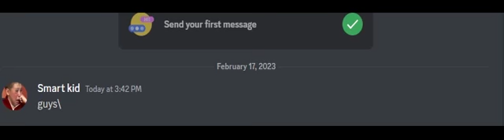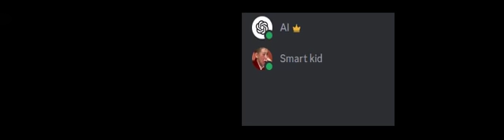Toxic kid vs AI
When the toxic kid meets a worthy opponent...